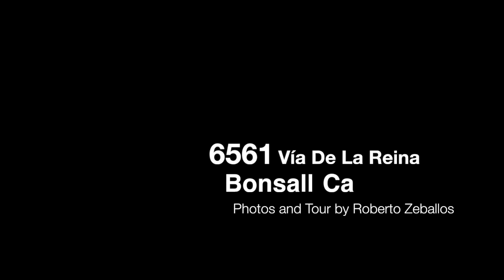6561 Via De La Reina - Bonsall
Photos and tour by Roberto Zeballos